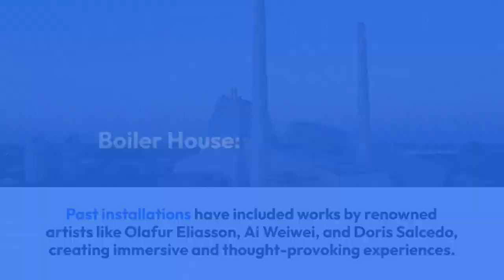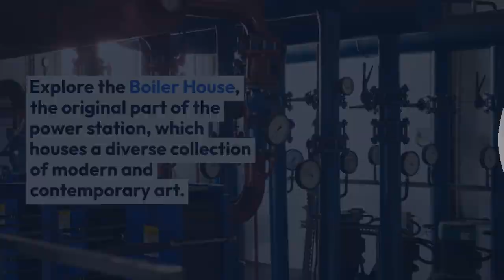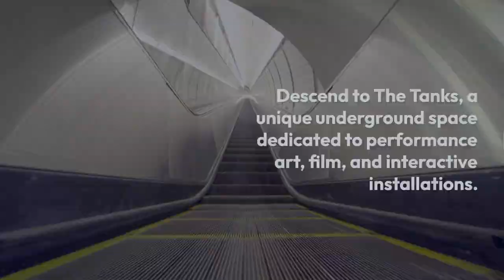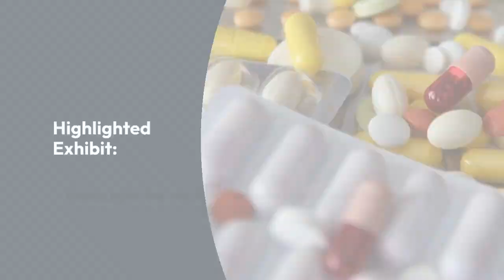6_Tate Modern, London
Walking Tour Introduction of Tate Modern - London, UK:

Welcome to Tate Modern, located on the banks of the River Thames in London.

As one of the most prominent contemporary art museums in the world, Tate Modern offers an immersive experience with modern and contemporary art in a dynamic and innovative setting.

The museum, housed in a former power station, provides a unique space for exploring a diverse range of artworks, from paintings and sculptures to performance art and multimedia installations.

Key Attractions on the Walking Tour:

The Turbine Hall:
Begin your tour in the iconic Turbine Hall, a vast industrial space transformed into a dynamic exhibition area. Keep an eye out for large-scale installations and site-specific artworks created by leading contemporary artists.
Highlighted Exhibit: Past installations have included works by renowned artists like Olafur Eliasson, Ai Weiwei, and Doris Salcedo, creating immersive and thought-provoking experiences.
Boiler House:
Explore the Boiler House, the original part of the power station, which houses a diverse collection of modern and contemporary art. The galleries are organized thematically, allowing you to discover artworks from various movements and periods.
Highlighted Exhibit: Don't miss Pablo Picasso's "Weeping Woman" or Henri Matisse's "The Snail," two iconic pieces that represent pivotal moments in 20th-century art.
Switch House:
Venture into the Switch House, an extension designed by Herzog & de Meuron, which opened in 2016. This architectural marvel provides additional gallery space and stunning panoramic views of London from the viewing level.
Highlighted Exhibit: Explore contemporary artworks by artists like Rachel Whiteread, Anish Kapoor, and Louise Bourgeois in the Switch House galleries.
Tate Modern Terrace:
Take a moment to enjoy the scenic views of the River Thames and St. Paul's Cathedral from the Tate Modern Terrace. This outdoor space is a perfect spot to relax and reflect on the artworks you've encountered.
Highlighted View: Capture breathtaking photographs of the London skyline and the Millennium Bridge from this elevated vantage point.
The Tanks:
Descend to The Tanks, a unique underground space dedicated to performance art, film, and interactive installations. Experience experimental and immersive artworks that push the boundaries of traditional artistic mediums.
Highlighted Exhibit: Engage with live performances, film screenings, or interactive installations that often blur the lines between artist and audience.
Artists' Rooms:
Explore the Artists' Rooms, a series of intimate spaces featuring solo exhibitions dedicated to specific artists. These exhibitions provide in-depth insights into the work of influential contemporary artists.
Highlighted Exhibit: Delve into the works of artists like Louise Bourgeois, Joseph Beuys, and Bruce Nauman, gaining a deeper understanding of their artistic practices.
As you navigate Tate Modern's diverse spaces, you'll encounter a rich tapestry of contemporary art that challenges, inspires, and engages.

The museum's commitment to showcasing the cutting edge of artistic expression makes it a must-visit destination for art enthusiasts and those curious about the evolving landscape of modern art.